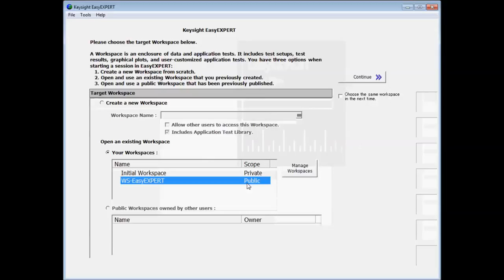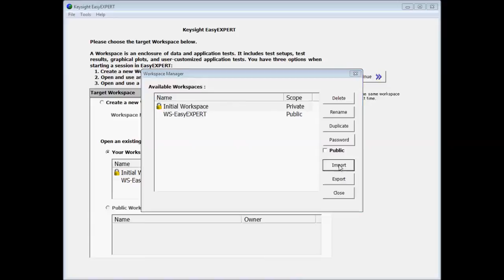Measurement data management and data protection by using the built-in database [EasyEXPERT group+]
[Closed Caption is available] This video demonstrates the various data protection options to protect the important data in the built-in database (workspace).